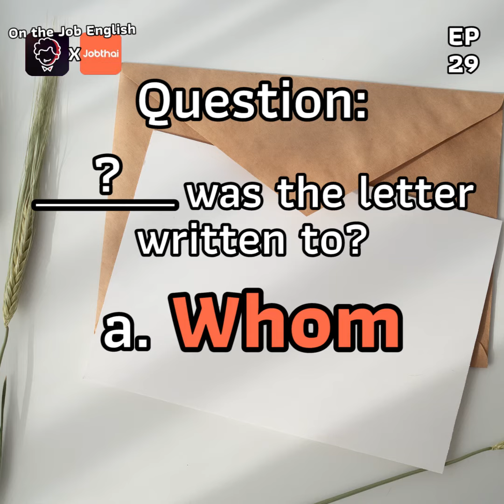On the Job English - Ep.29 [Who & Whom]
Who กับ Whom ใช้ต่างกันยังไง ถ้าใครยังงงอยู่ ไปดูคำตอบกันเลย
เรียนภาษาแบบสนุก ๆ ได้ทุกที่กับ JADOH Learning Application ดาวน์โหลดเลย